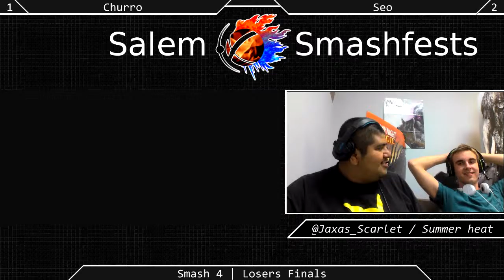[Sm4sh|06-27-15] Losers Finals: Churro (Mario, Villager, Little Mac) VS Seo (King Dedede)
Losers Finals!